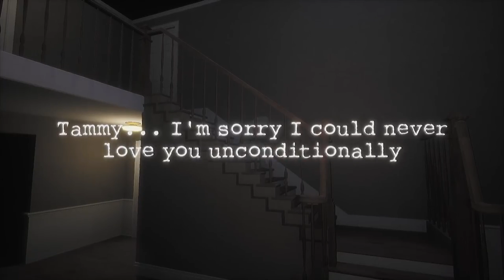Dark Deception Chapter 5: 4 ENDINGS! BIERCE'S FINALE, DD2 & MORE...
PEACE